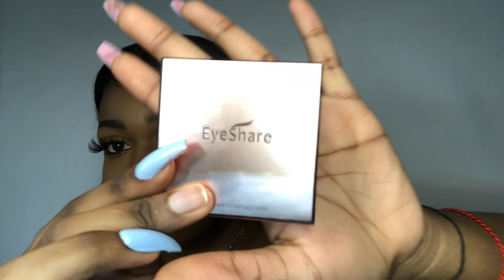CRASH TEST | JE TESTE DES LENTILLES À MOINS DE 3€ 😱👀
Adapte la qualité de vidéo à 1080p/4K, la vidéo sera plus agréable à visionner ;)

~DESCRIPTION~

Liens des lentilles ;

€ 3,62  Réduction de 20％ | Yeux 1 paire (2 pièces) lentilles de Contact couleur cristal naturel pour les yeux lentilles de Contact cosmétiques couleur des yeux

Color Gray

Salut toi
Je m’appelle Candice
Je suis Congolaise
Née à Paris
Le 24 Septembre
I love makeup

Une wig ? Une prestation maquillage ? ;

Je répond à tout les commentaires (sauf ceux inutiles )

Je film avec :
Mon iPhone 8
Une Ring light

N’oublie pas de partagez tes avis négatif ou positif de la vidéo en commentaire et de partager ma chaîne à tes proches !

Bisouxxx !!